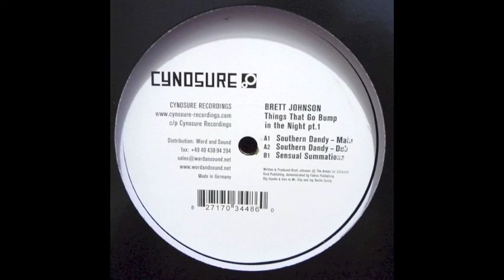Brett Johnson - Southern Dandy [OFFICIAL]